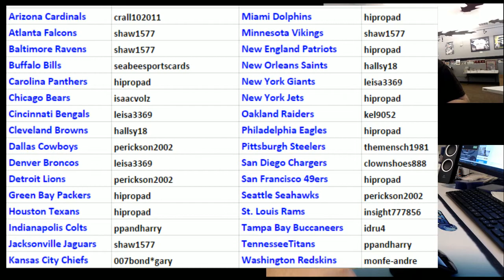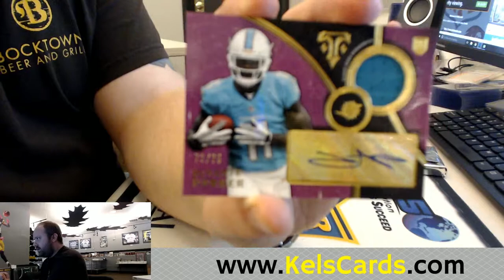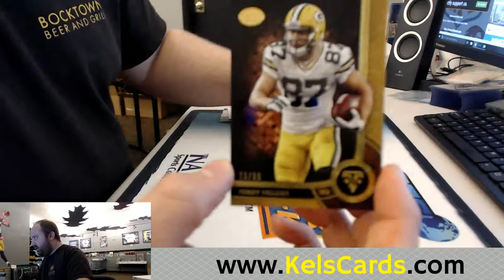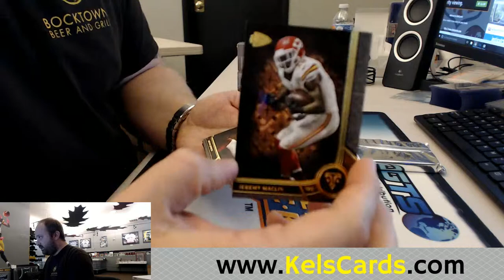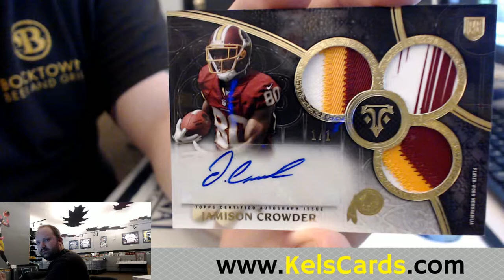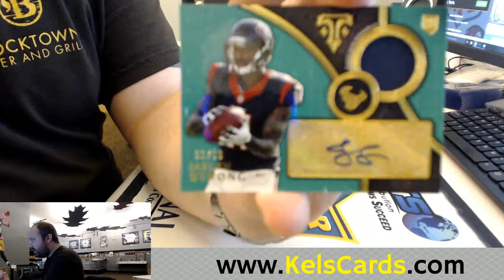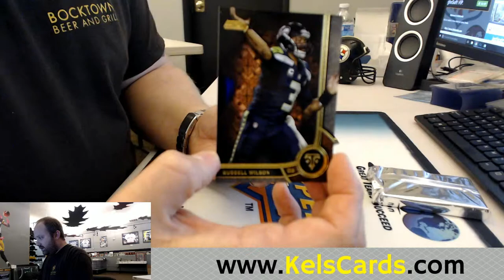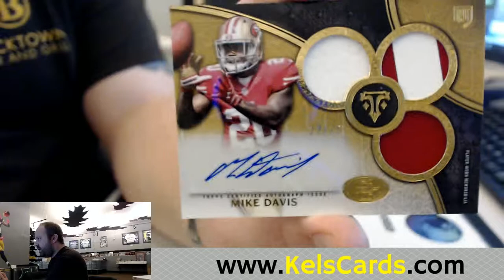2/3/2016 2015 Topps Triple Threads FB 1/2 Case FULL Break